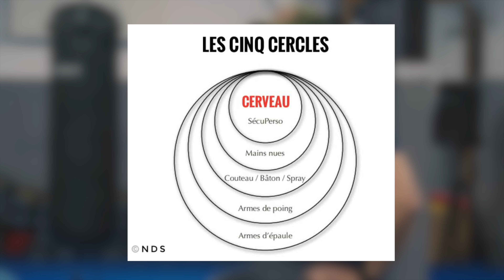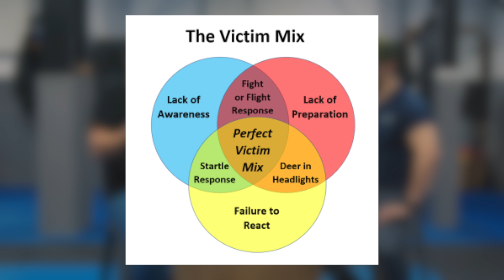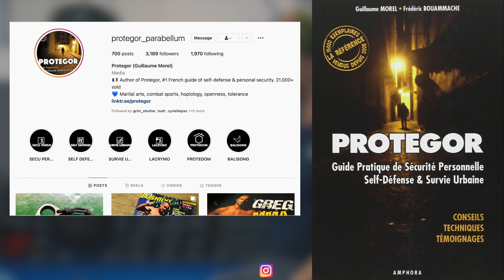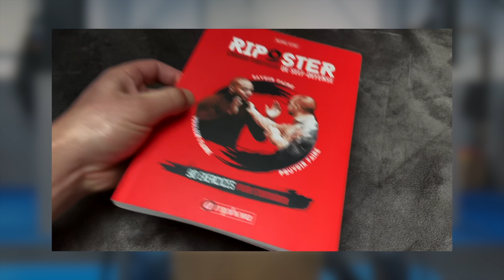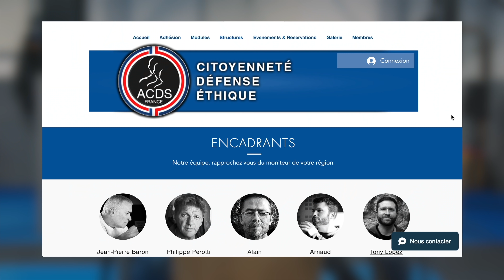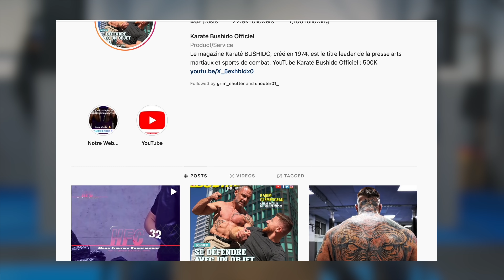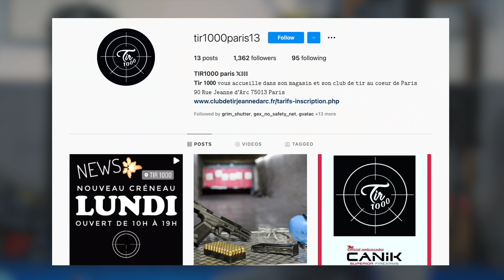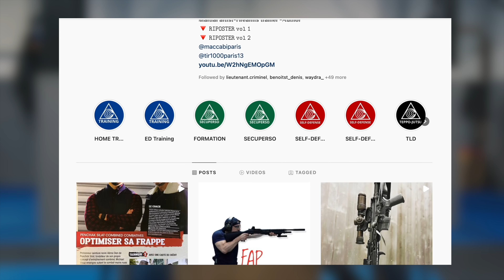Couteau, Spray, IFAK, Lampe : Nos conseils pour votre kit EDC (Feat Michael Illouz)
Notre partenaire Terrang.fr !

Aujourd'hui Michael Illouz et Johan Lara vous parlent de EDC "Everyday carry".
En première partie, ils vont se focaliser sur l'aspect purement psychologique pour tenter de faire comprendre que le meilleur des outils, c'est avant tout vous même.

En seconde partie ils passeront en revue le matériel qu'ils utilisent au quotidien.

N'hésitez pas à faire part de vos commentaires !

Sommaire :
0:05 • Intro
0:35 • Michael Illouz
1:48 • Chiron Solutions
2:25 • Benoit St Denis
3:00 • Prépa psychologique
3:53 • Les 5 cercles
5:38 • Le victim mix
7:32 • Processus sélection victime
9:10 • Protegor
9:30 • Tableau vigilance Jeff Cooper
13:25 • Verbal Judo
14:50 • L'art de la négociation
17:10 • Quels outils choisir ?
18:40 • Airpods
19:20 • Couteau
22:30 • IFAK
24:50 • Gazeuse
25:40 • Lampe
26:25 • Guardian Angel
28:50 • Argent liquide
30:15 • Kit crochetage